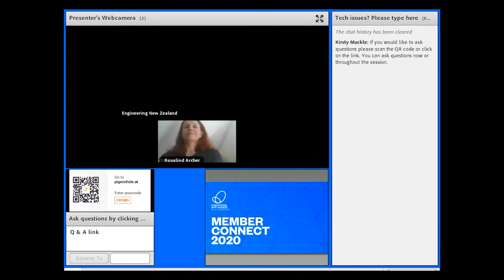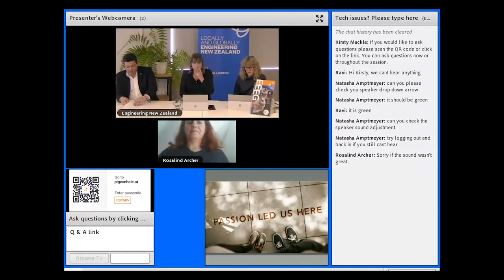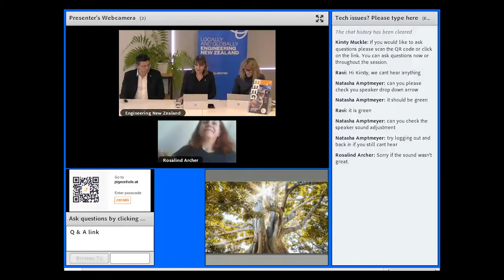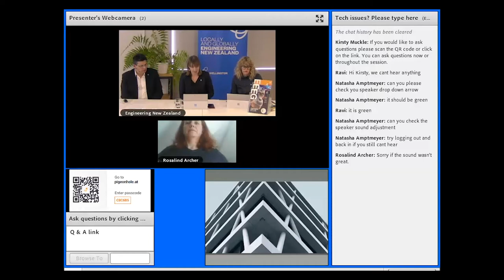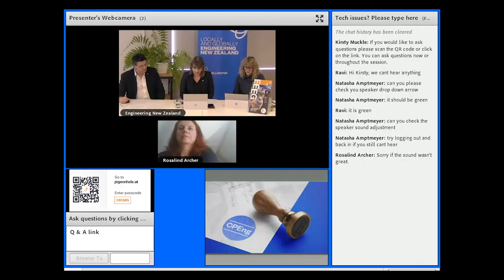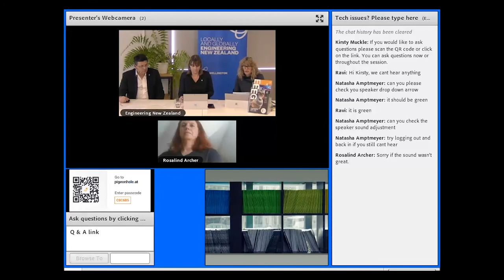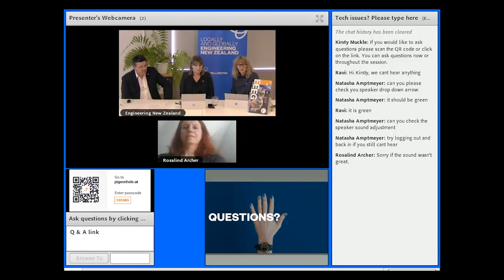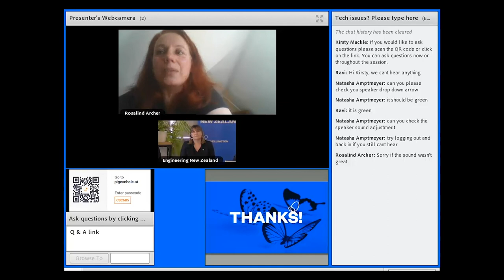Member Connect 2020